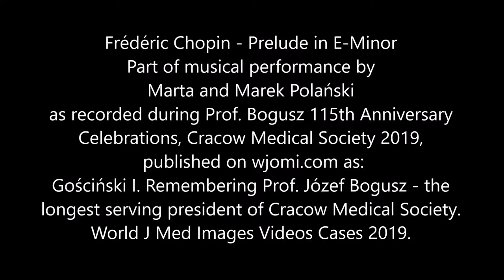Frédéric Chopin - Prelude in E-Minor, Live Musical Performance, Prof. Bogusz 115th Anniversary TLK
This is Figure 4 of the publication from wjomi.com, entitled: Gościński I. Remembering Prof. Józef Bogusz - the longest serving president of Cracow Medical Society. World J Med Images Videos Cases 2019.